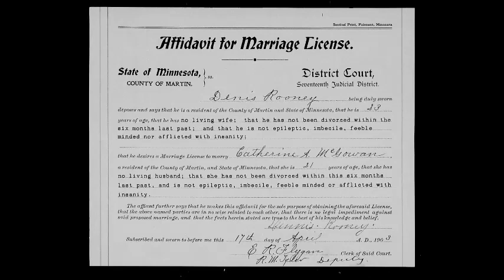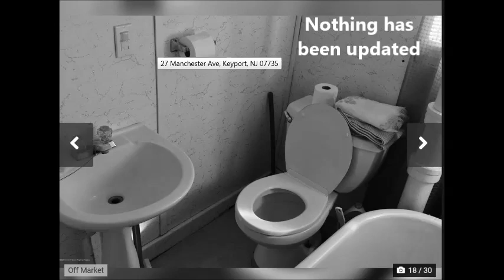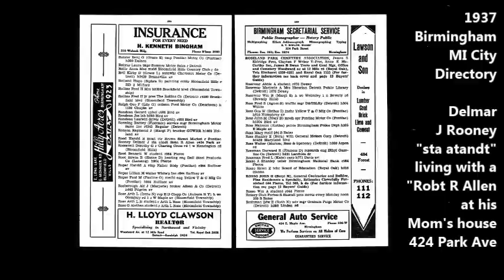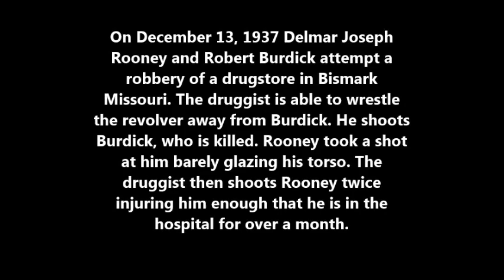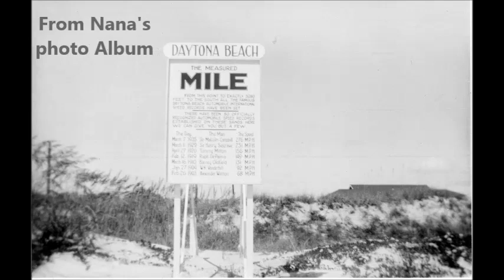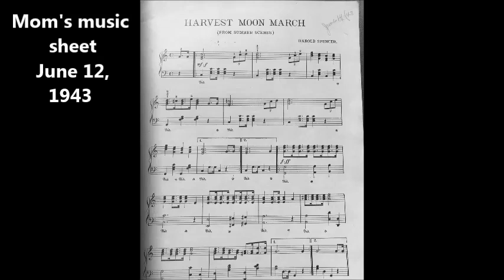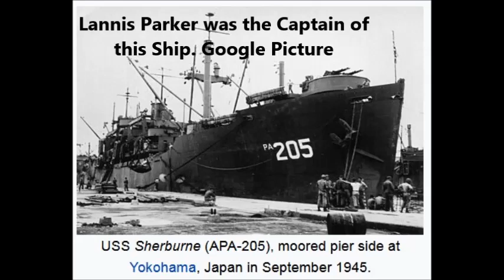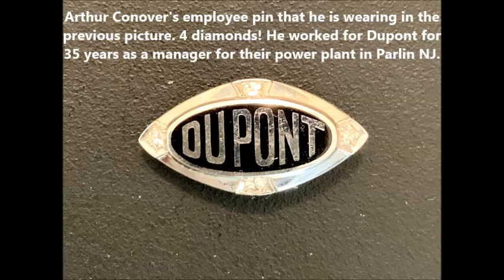Joline's Movie 1898 1949 long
Longer view time.